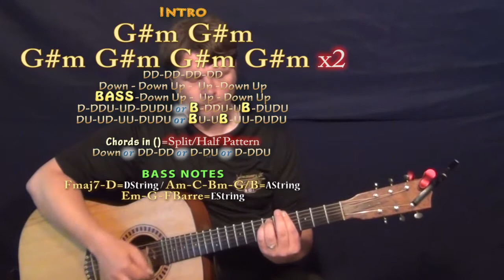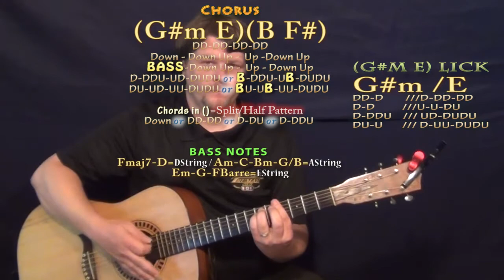Ain't Your Mama (Jennifer Lopez) Guitar Lesson Chord Chart in G#m Minor